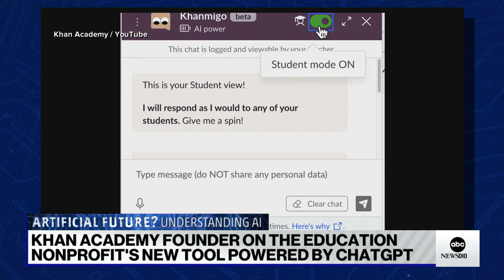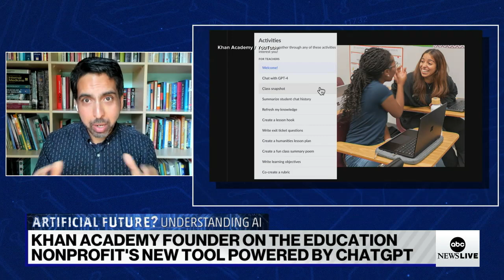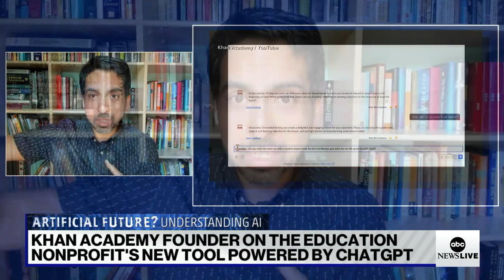Education non-profit Khan Academy experimenting with ChatGPT | ABCNL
The AI program is designed to guide students through math problems, reading assignments and more, while providing personalized feedback. Khan Academy founder Sal Khan goes one-on-one with ABC News' Diane Macedo to break it down.